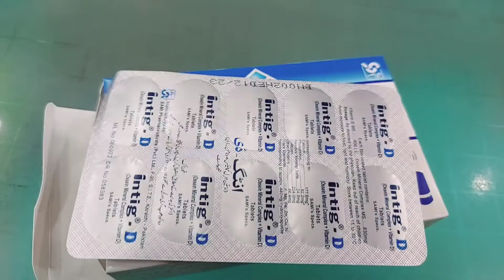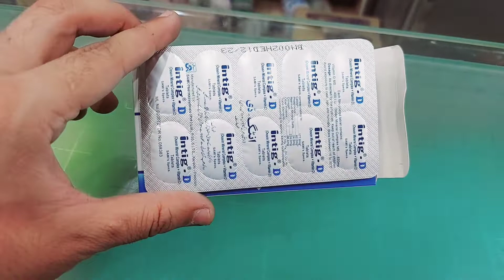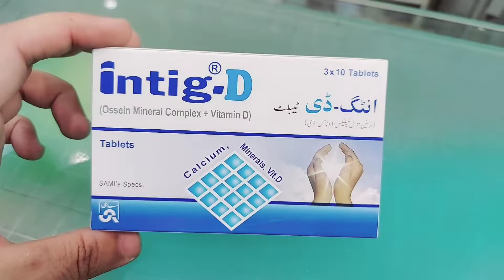Intig D Tablet || Vitamin D || How To use Intig D Tablets | Intig D Uses in urdu. By Mr Medicine 💊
Intig D is an effective treatment against several bone disorders caused by vitamin D deficiency or other diseases. In addition, doctors consider Intig D one of the most effective treatments for bone aches or pain, fragile and soft bones, and joint stiffness. In addition, this tablet also helps the body absorb phosphorus and calcium through your diet.
Several reasons can cause low calcium and vitamin D levels that lead to bone disorders, such as injuries, sexual activities, old age, genetic problems, ethnicity, pregnancy, bacteria, and lactation. If not appropriately treated, the symptoms of bone disorders do not go away quickly and cause severe problems. Intig D works by helping your body absorb calcium and phosphorus. This tablet also provides the body with complete bone nutrition that is important for bone formation.